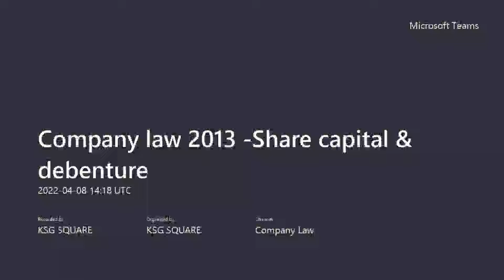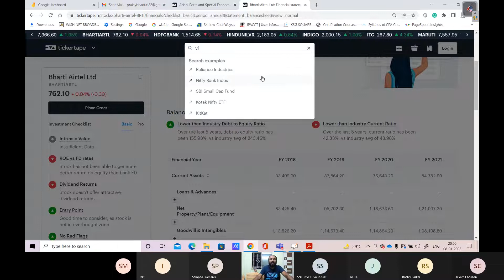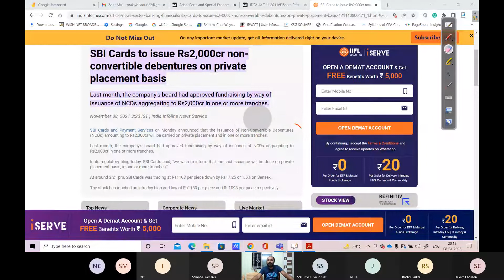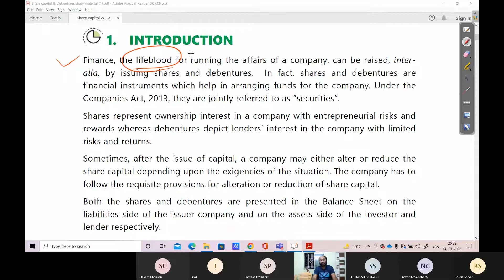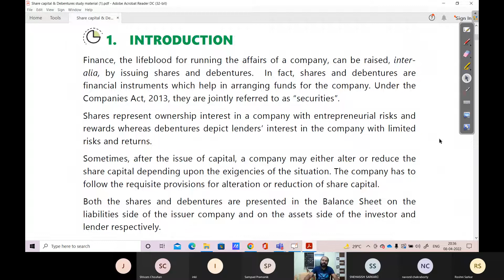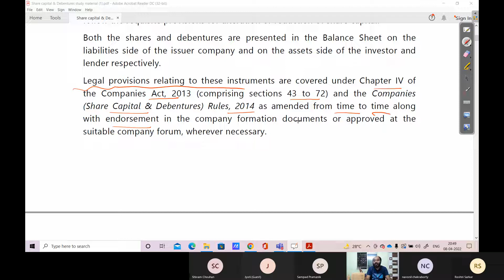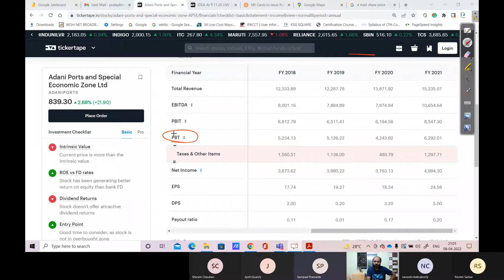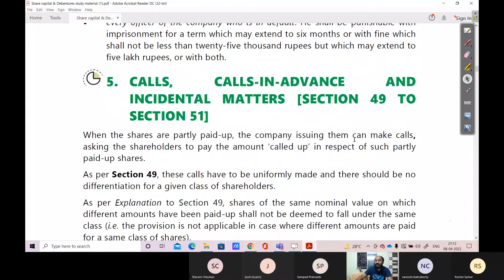Company law 2013 Share capital & debenture 20220408 194844 Meeting Recording